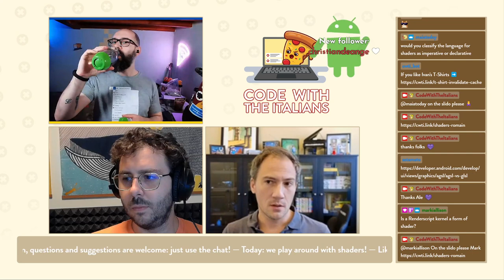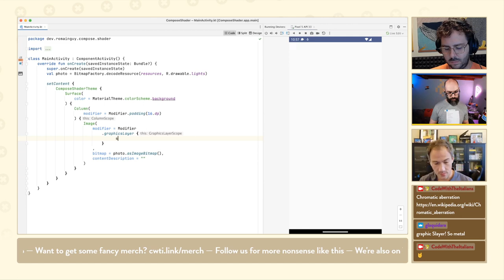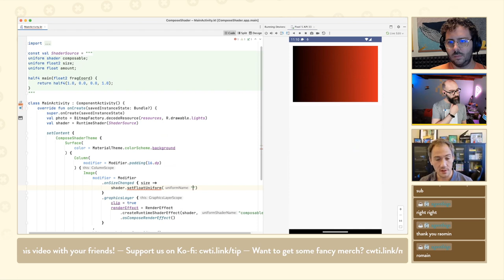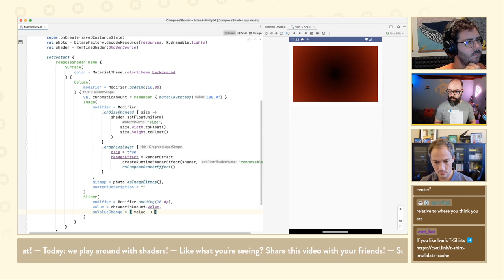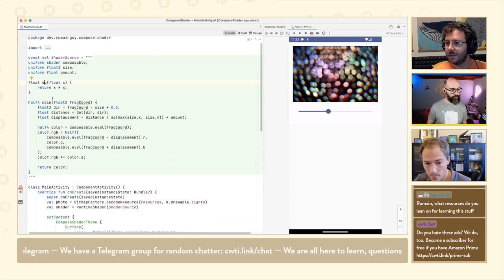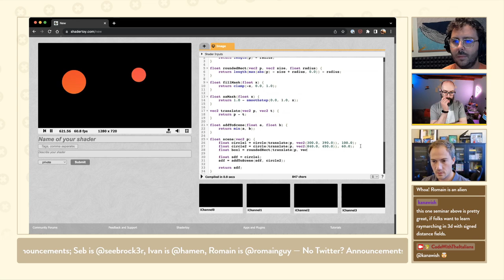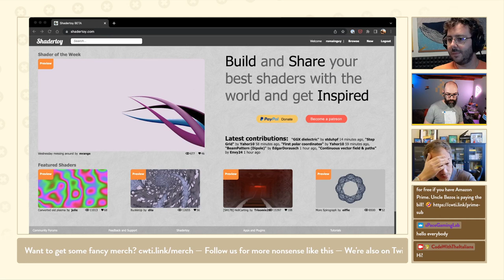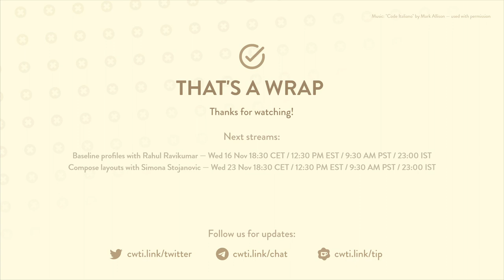How to create shaders on Android with Romain Guy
Romain Guy live-coded a few pixel shaders, mixed with Jetpack Compose… and then he also added some lights 🤣

# What's Code with The Italians? 🤌🍕
Two Italian coders 🧑‍💻🤓 live-stream 📺 their sweary 🤬, mostly unsuccessful attempts at coding stuff, and learning Jetpack Compose. We interview Android devs from Google, Amazon, Twitter, JetBrains, and more.

00:00:00 Intro
00:04:00 Live
00:06:45 Introduction
00:18:00 First question
00:21:00 Second question
00:22:50 Code time
00:47:30 Chromatic aberration
00:52:00 Optimizations
01:06:00 Building an SDF
01:34:00 Are there any beginner's guides on shaders in the context of android? or any beginner's guide that an android developer can easily understand?
01:36:00 OpenGL on Android has java api wrapper provided by SDK. Vulkan is suggested to be used entirely with the NDK, which adds to the complexity to project. Why?

If you are participating in a giveaway, check your YouTube Privacy